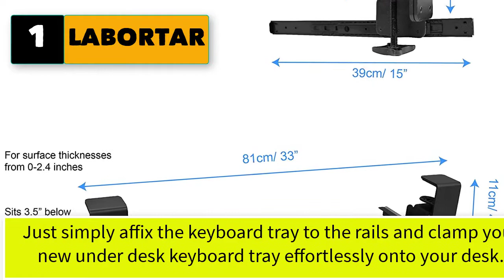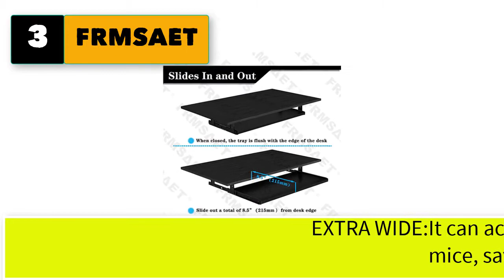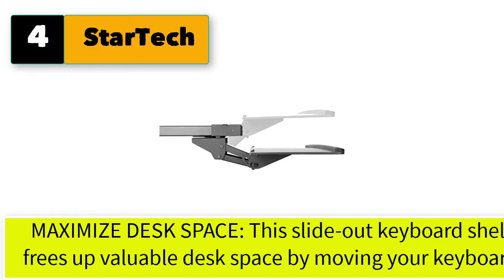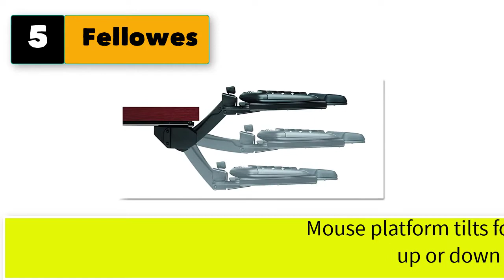Best Clamp On Keyboard Tray With Adjustable Tilt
Best 5 clamp on keyboard tray with adjustable tilt

1. LABORTARY Keyboard Tray Under Desk,Clamp on Keyboard Tray Adjustable Ergonomic Design,Keyboard Drawer Wrist Rest for Long-Term Use and Fatigue Reduction,Black

2.  3M Keyboard Tray, Simply Turn Knob to Adjust Height and Tilt, 17 in Track, Black (AKT60LE)

3. FRMSAET Furniture Accessories Office Product Suits Hardware 20/24/30 inches Keyboard Drawer Tray Wood Holder Under Desk Adjustable Height Platform. (30 inches, Black)

4. StarTech.com Under Desk-Mount Keyboard Tray - 26.4” Wide - Adjustable - Ergonomic Slide-Out Keyboard Shelf with Tilt and Swivel (KBTRAYADJ), Black

5. Fellowes 8036001 Professional Premier Series Adjustable Keyboard Tray, 19w x 10-5/8d, Black,GRAPHITE/SILVER